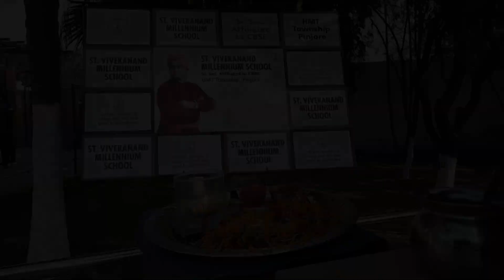Exams Blessings | Final Board Exams | St Vivekanand Millennium School | HMT Township | Pinjore.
Blessings to students for their final examination.

Realizing the students’ need of a mental support at this hour when board examinations are      approaching and students are under immense pressure to perform brilliantly, the prime concern of the school presently is to provide all physical as well as mental comfort to its students and which needs a cooperation.